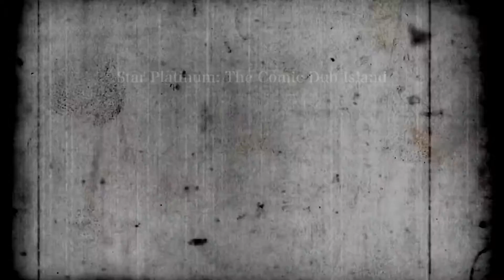NEW ISLAND TRAILER